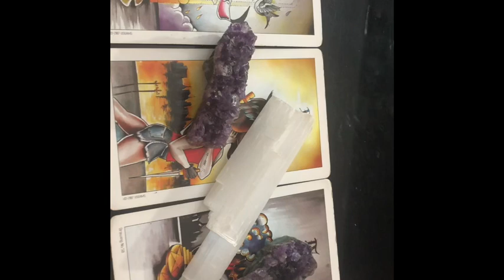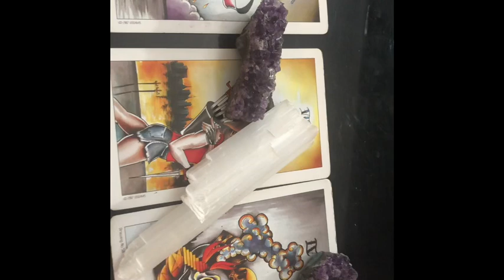LIBRA TAROT OCTOBER 23rd -NOV 3 2019 jamiezebra23.com